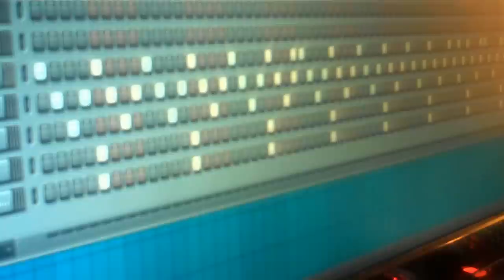Nick Simmons- In Your Hands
Open your eyes, now,
And look right through.
And see what you can do.

I can see you:
You're standing there without me.
Without me.
Without me.

The fate of the world is on your hands,
All of the lives in your eyes.
The demon's in side you,
Their thoughts in your mind.

Without me.
Without me.